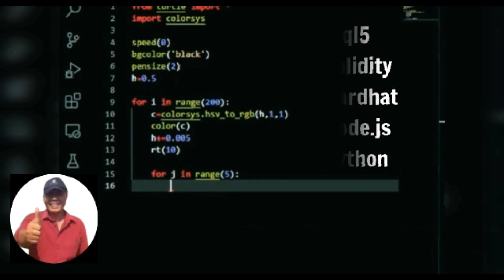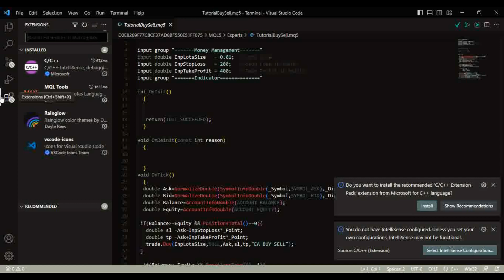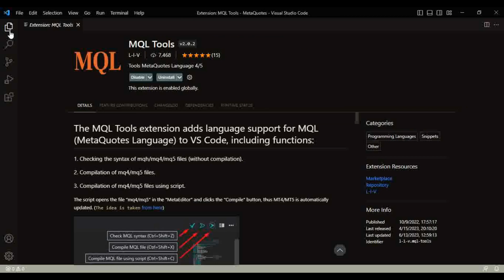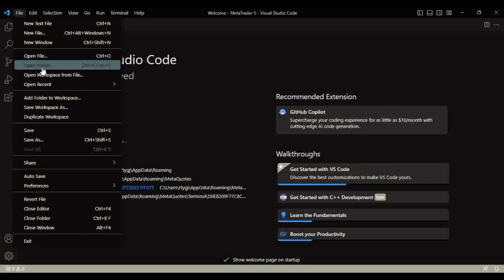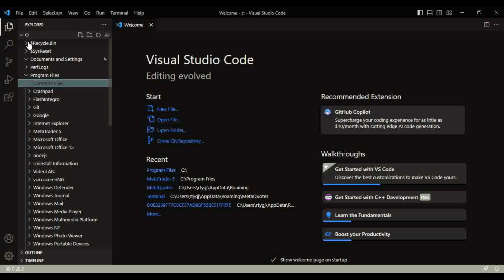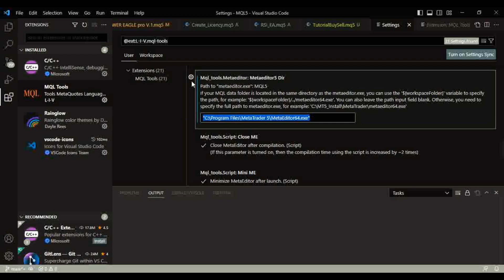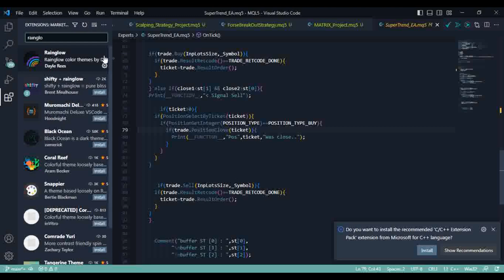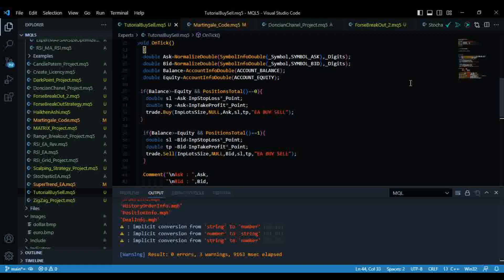Belajar Membuat Robot Trading MT5 Part 5 Cara Configurasi VSCODE Dengan MQL5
Baik Rekan Rekan Sahabat Trader Semua Saya Sedikit Berbagi Cara Membuat Robot Forex Atau Robot Trading MT5/MetaTrader 5 Dengan  Coding MQL5Mulai Dari Nol Sampai Mahir .
Tentunya Bagi Rekan Rekan Sahabat Trader Harus Bersabar Mengikuti Dari Awal Secara Terus Menerus Sampai Bisa Menguasai Semua Pemrograman Mql5 Secara Tuntas.
Anda Bisa Menggunakan Robot Trading Tersebut Di Broker Forex ,Deriv/Binary dan CryptoCurency.